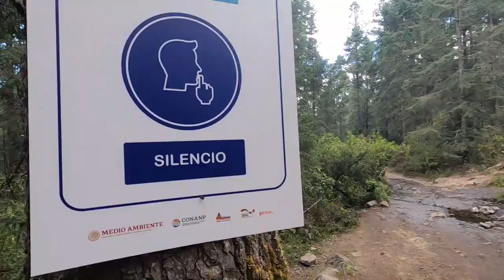Monarch Butterflies In Mexico | Sierra Chincua Or El Rosario? 🇲🇽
Sierra Chincua & El Rosario Monarch Butterfly Reserves, Angangueo, State Of Michoacan, Mexico 🇲🇽

We spent a few days up in the extreme altitudes of the pueblo mágico Angangueo which was stunning and worth a few days visit in its own right.

Alicia has always wanted to see the migration and it was incredible seeing it in person it lived up to every expectation we couldn't believe our eyes.

We visited both the Sierra Chincua & El Rosario butterfly reserves and in our opinion Sierra Chincua was by far the best. It was alot quieter, friendlier, we enjoyed the walk/horseride too it was alot more scenic. Plus we saw more butterflies!

Don't just visit from Mexico City CDMX as a daytrip it does not do this area justice atall.

Michoacán might have a very dangerous reputation but it was one of our favourite states the people and the landscapes were insane. 🇲🇽🇲🇽🇲🇽